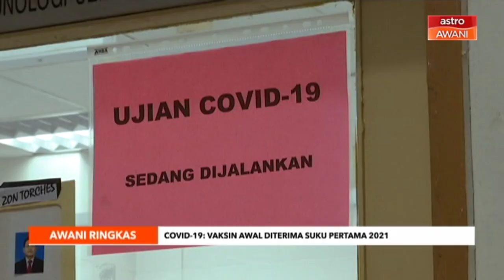AWANI Ringkas: COVID-19 | Vaksin awal diterima suku pertama 2021